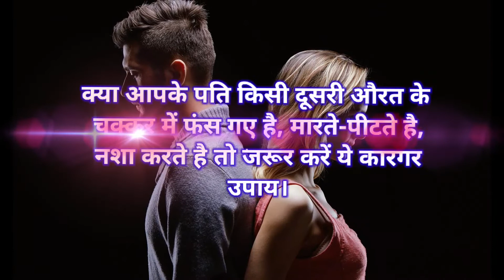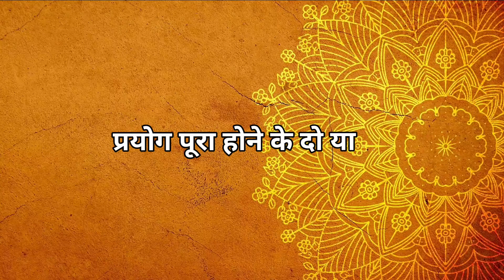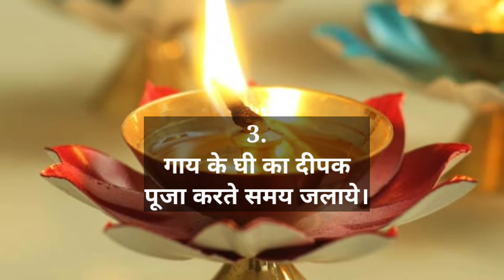आपका पति दूसरी औरत के चक्कर मे है या नशा करके मारते पीटते है तो जरूर करे ये उपाय। पति रहेगा काबू मे।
नमस्कार मित्रो सादर जय श्री कृष्ण, राधे-राधे ॥ इस वीडियो में हमने आपको बताया है कि आपका पति दूसरी औरत के चक्कर मे है या नशा करते है या नशा करके मारते पीटते है तो जरूर करे ये उपाय। पति रहेगा काबू मे। .